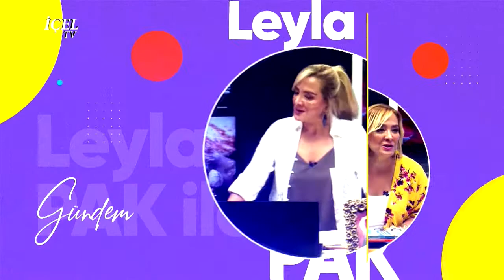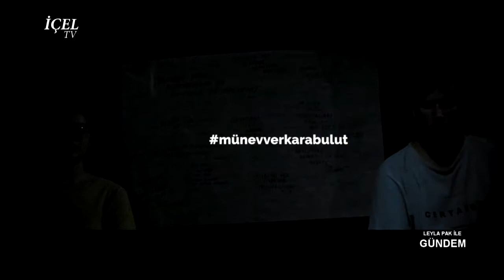06 09 2019 LEYLA PAK İLE GÜNDEM